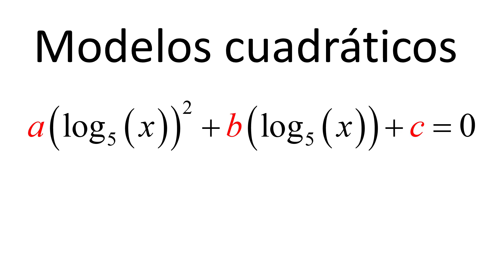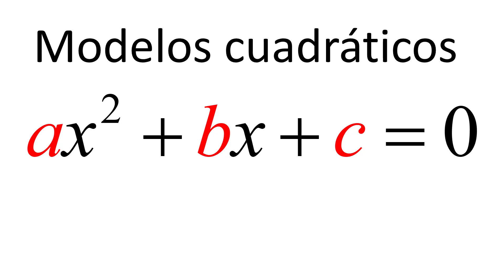4 modelos cuadráticos